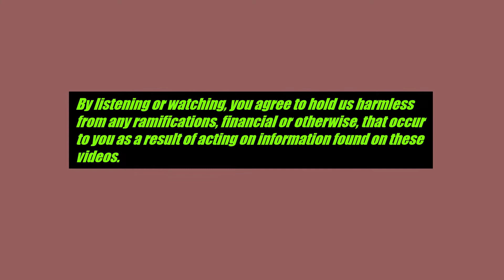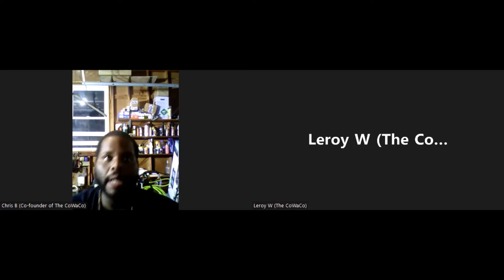The CoWaCo Class #26 Should You Double-Down on ETFs?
1.  Is now the best time to double-down on ETFs?
2. 'What is the significance of a cashless society?
3.  Favorites of the Week/Stock Picks